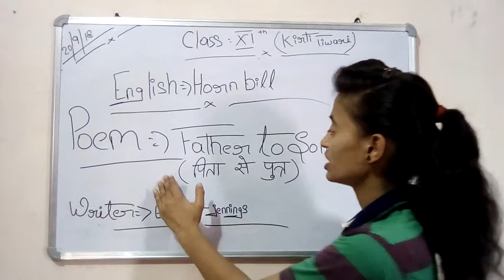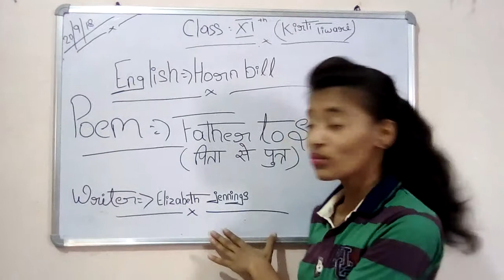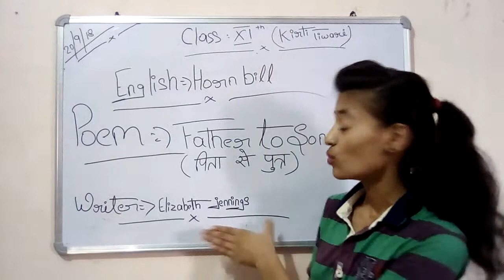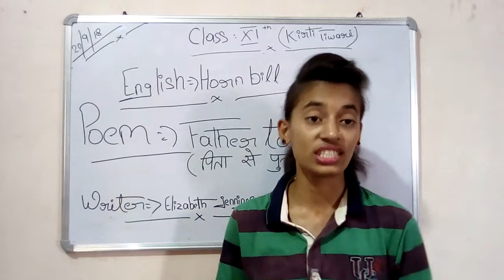English hornbill class eleventh poem father to son